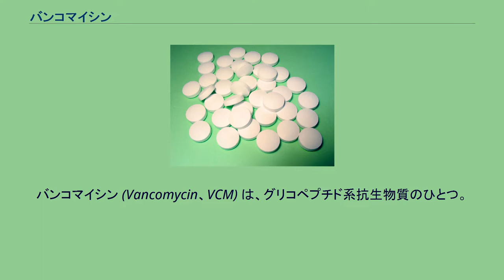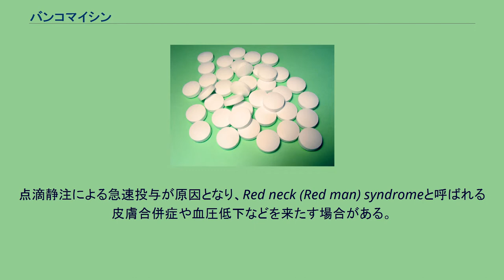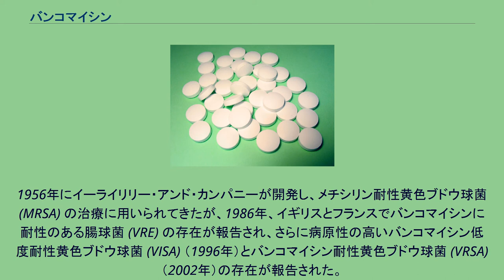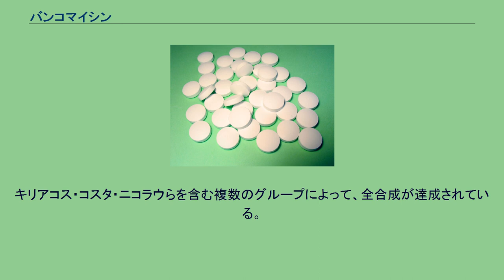バンコマイシン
バンコマイシン (Vancomycin、VCM) は、グリコペプチド系抗生物質のひとつ。
真正細菌の細胞壁合成酵素の基質であるD-アラニル-D-アラニンに結合して細胞壁合成酵素を阻害し、菌の増殖を阻止する働きがある。
大部分のグラム陽性菌に殺菌作用をもち、腸球菌に対しては静菌作用がある。
ペニシリン等のβ-ラクタム系抗生物質とは作用機序が異なるため、ほとんどの抗生物質が効かないメチシリン耐性黄色ブドウ球菌 (MRSA) を殺菌できる。
このため、過去には最強の抗生物質といわれたこともあった。
塩酸バンコマイシンは内服してもほとんど吸収されることがないため、腸などの消化管内の静菌・殺菌に有効である。
内服または点滴静注で使用される。
点滴静注による急速投与が原因となり、Red neck (Red man) syndromeと呼ばれる皮膚合併症や血圧低下などを来たす場合がある。
腎毒性があるため、投与中は血中濃度を測定し、治療域に維持する投与量にすることが推奨される。
腎機能の低下した患者に対する投与は注意が必要であり、薬物動態理論を用いた投与設計を行う。
しかし、薬物動態理論を用いた投与設計を日常診療として行うには、感染制御専門薬剤師による助言が必要なことが多く、実際に投与開始時から行っている施設は少ない。
一般の病院では、同系統で腎機能障害が軽いとされているテイコプラニン (TEIC) か別の系統であるリネゾリドを用いることになる。
この場合には、バンコマイシン耐性の腸球菌に対しても有効なリネゾリドの使用頻度が高くなり、リネゾリド耐性菌が増加する可能性が懸念される。
1956年にイーライリリー・アンド・カンパニーが開発し、メチシリン耐性黄色ブドウ球菌 (MRSA) の治療に用いられてきたが、1986年、イギリスとフランスでバンコマイシンに耐性のある腸球菌 (VRE) の存在が報告され、さらに病原性の高いバンコマイシン低度耐性黄色ブドウ球菌 (VISA) （1996年）とバンコマイシン耐性黄色ブドウ球菌 (VRSA)（2002年）の存在が報告された。
細胞壁合成阻害薬に分類される。
ムレイン単体生合成を阻害する。
同様にムレイン単体生合成を阻害するものにホスホマイシンがある。
MRSA感染が疑われる黄色ブドウ球菌菌血症患者において、ST合剤治療群ではバンコマイシン治療群に比べ、30日死亡率は1.90倍高かった。
キリアコス・コスタ・ニコラウらを含む複数のグループによって、全合成が達成されている。